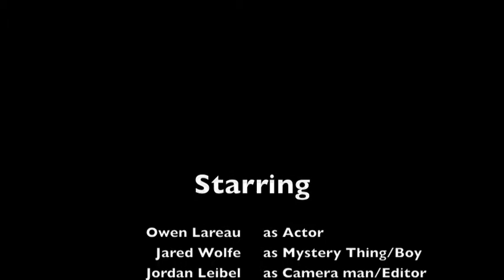Never Look Back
Boy finds glasses that make him see world differently